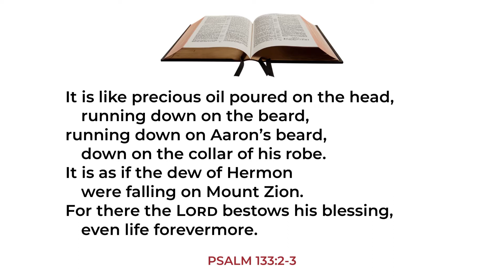How Good and Pleasant Unity Is! … Psalm 133